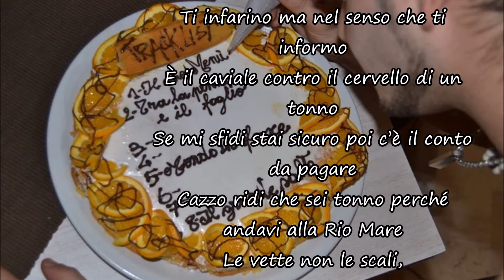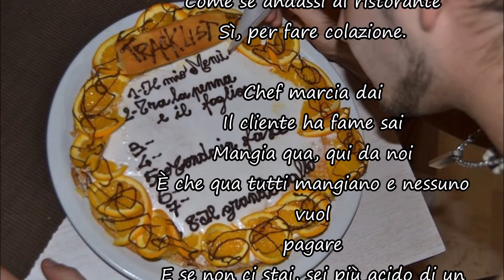Big Up - Il Mio Menù Lyrics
Artista: Big Up
Executive Producer: SimoNoize
Album: Il Grande Salto - 1.Il Mio Menù
Data di Uscita dell'Album: 26 Settembre 2015